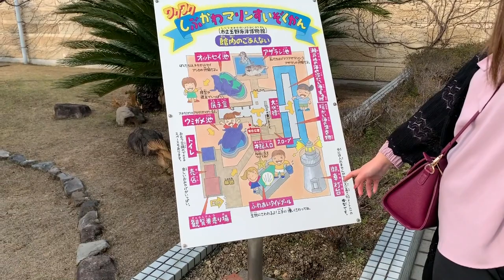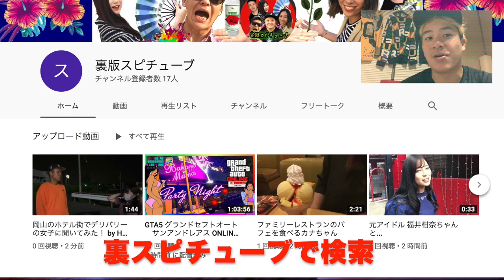渋川海水浴場の横にある水族館へ【昭和レトロ 岡山】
渋川マリン水族館(玉野海洋博物館)
岡山県玉野市渋川2-6-1